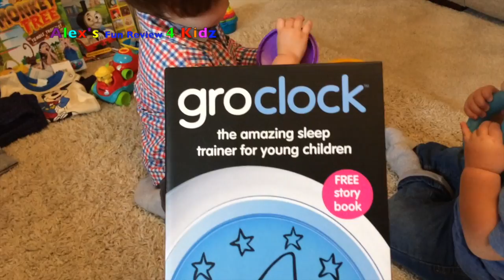Oliver's 1st Birthday Hungry Caterpillar cake, Fisher Price Cookie Jar and more!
Mummy baked and decorated the Hungry Caterpillar cake - there's lots of inspiration on the internet to help!

And thank you to all of our family and friends - perfect cards and gifts!

Fisher Price, Little Tikes, Hush Nelly projector, Gro Clock, Tomy and more!